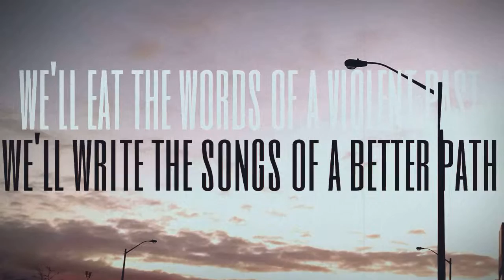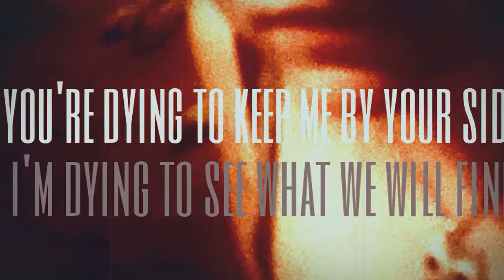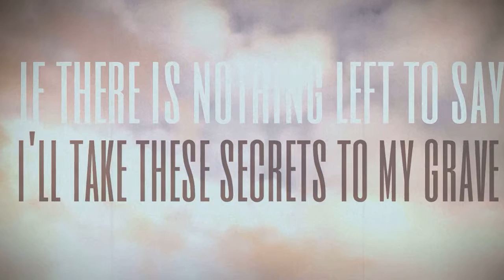The Dearly Bereft - Some Devil (Official Lyric Video)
Some Devil

Performed by The Dearly Bereft
Produced & Mixed by Shawn Hook-Carleton